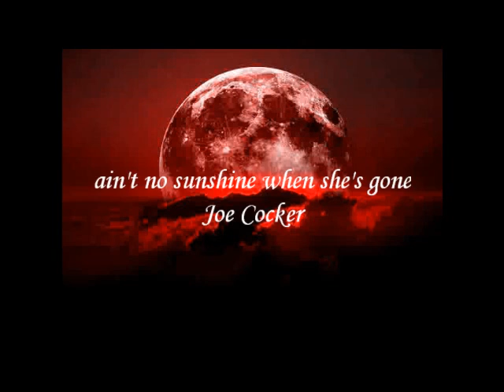Joe Cocker - Ain't No Sunshine When She 's Gone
It's not warm when she's away
And she always gone too long anytime she goes away

Wonder this time where she's gone
Wonder if she's gone to stay
Ain't no sunshine when she's gone
And this house just ain't no home
Anytime she goes away

I know, know, know, know, know
I know, I know
Hey I ought to
I ought to leave her alone

 ΑΠΟΠΟΙΗΣΗ: ΔΕΝ ΜΟΥ ΑΝΉΚΕΙ TO ΠΑΡΟΝ ΥΛΙΚΟ ΚΑΙ TO ΒΙΝΤΕΟ ΔΕΝ ΦΤΙΑΧΤΗΚΕ ΜΕ ΣΚΟΠΟ TO ΚΕΡΔΟΣ. ΟΙ ΦΩΤΟΓΡΑΦΙΕΣ ΕΙΝΑΙ ΑΠΟ TO ΙΝΤΕΡΝΕΤ ΚΑΙ ΔΕΝ ΕΠΙΘΥΜΩ ΝΑ ΕΠΩΦΕΛΗΘΩ ΑΠΟ ΤΑ ΠΝΕΥΜΑΤΙΚΑ ΔΙΚΑΙΩΜΑΤΑ ΤΩΝ ΔΗΜΙΟΥΡΓΩΝ.